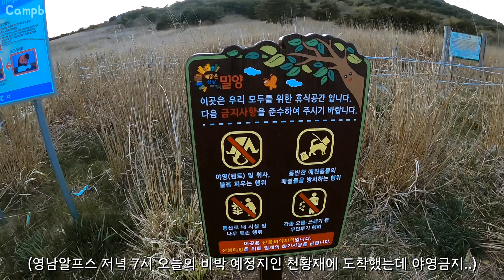국내여행. 데크 야영금지표지판 발견 후 뒷이야기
산에 올라갈 때마다
텐트를 칠 때마다
다른 사람에게 피해가 가진 않을지
어디 훼손 가지는 않을지 조심스럽습니다

쓰레기는 무조건 되가져가고
최대한 없는 듯 왔다가려 노력하고 있고
앞으로도 더욱 노력하겠습니다